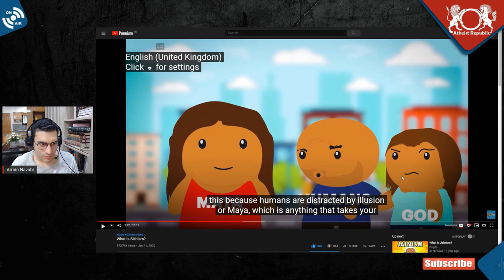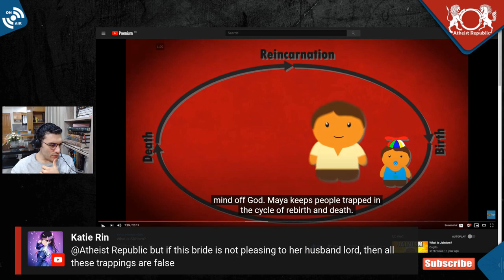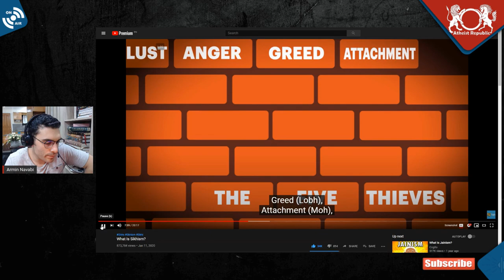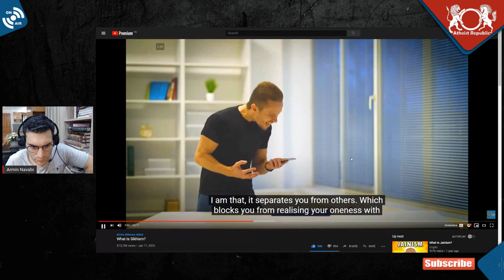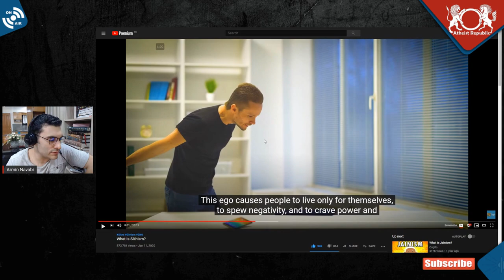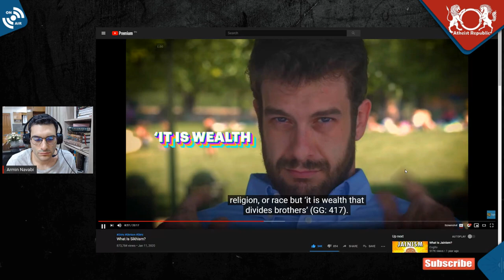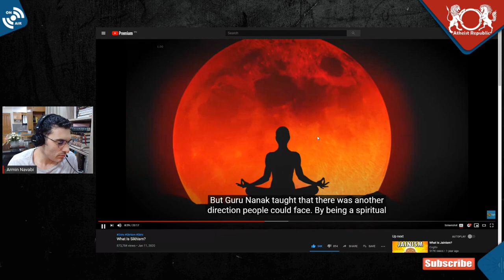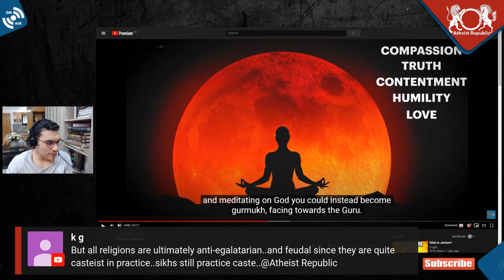Sins in Sikhism